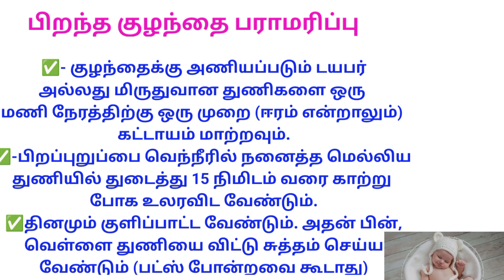பிறந்த குழந்தை பராமரிப்பு// குழந்தை நலம்